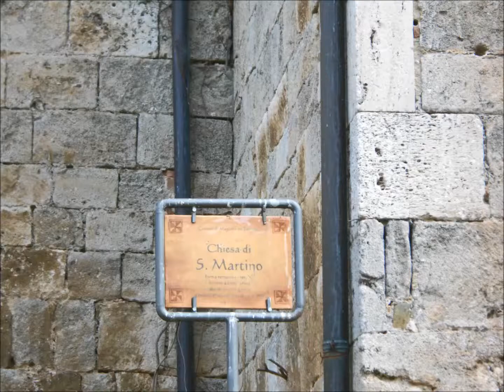L'URSEA a MAGLIANO in TOSCANA 10 AGOSTO 2014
L'URSEA a MAGLIANO in TOSCANA 10 AGOSTO 2014 - Foto di Elisa Montagni